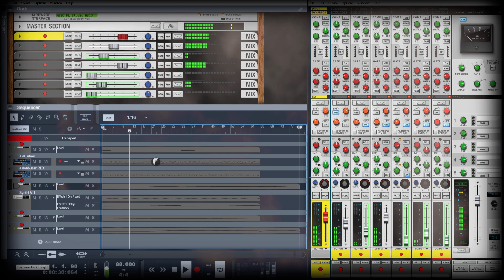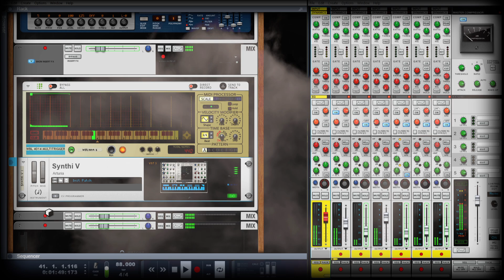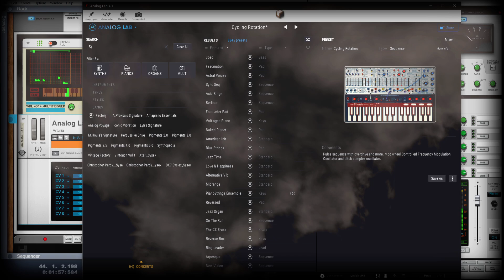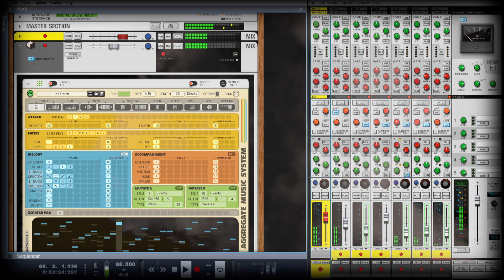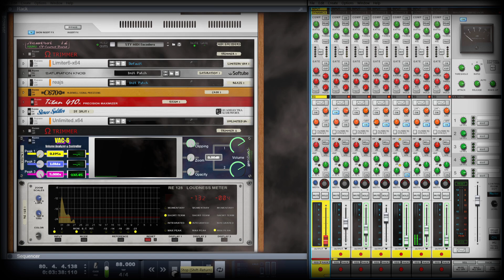Jog on M8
Jogging on n on n on.
aggregated random ditty.